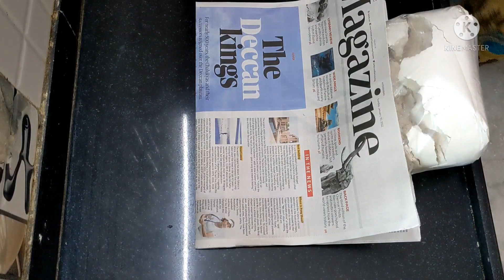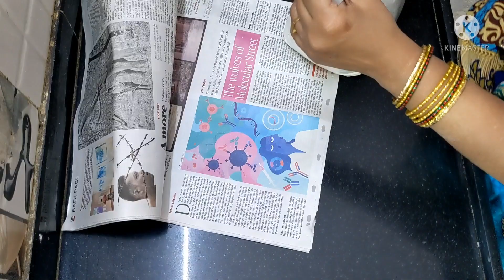మాస్కును ఇలాకూడా వాడొచ్చు 👇మరిన్ని Kitchen Tips మిస్సవ్వద్దు మరి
మాస్కు పాతబడినా పర్వాలేదు, ఇలాకూడా వాడొచ్చు 👇మరిన్ని Kitchen Tips మిస్సవ్వద్దు మరి

Namaste every one 🙏
Here I am sharing   👉Some useful kitchen tips Video Hope all of you like my videos

పాత పట్టుచీరలు కొత్త వాటిలా కనిపించే ఉపాయం,  తక్కువ budget లో designer blouses | Old Sarees New Look

ఈ Tips తో సింగిల్ పల్లు లో చీర మరింత అందంగా వుండేలా | Saree Draping | Single Pallu With Easy Tips